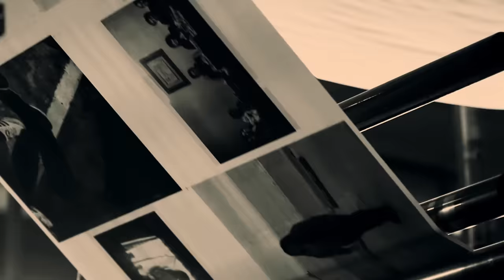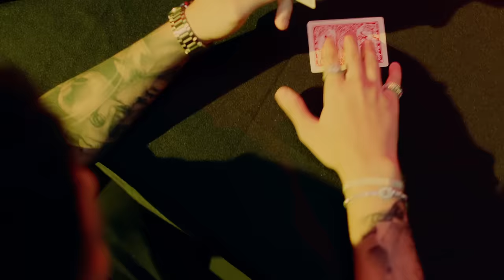Kabliz x El Roockie x Dubosky - 2 Noticias [Remix] (Video Oficial)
Kabliz, El Roockie y Dubosky  - 2 Noticias Remix (Video Oficial)

Video Producido Por ''Wolf Director''
Música Producida Por Alexito Flp, Wvltz y At Fat

Letra:
Fueron 2 los convocados en el Remix pa traerte la primicia
Toy con la máquina de lyrics y con kabliz ahora son más de 2 noticias
La mala es que tu indecisión me llevo pa otras caricias
Y la buena es que en la cama no te igualan tu eres mi polvo franquicia

Tengo dos noticias para ti
¿Cuál quieres saber, la buena o la mala?
La buena es que ha pasado el tiempo y nadie es como tú
A ti nadie te iguala
La mala es tan compleja que no te imaginas lo que me costo aceptarla
Que si esto no es bueno y tampoco saludable entiérralo con pala

Y aunque nadie me lo haga como tú
No puedo seguir esperando por ti
Otro polvo que me trae un dejavú
Una escena donde tú estabas ahí

Mi Laura Pausini pa tu herida tengo el kit aunque sin mí tú panini no va a estar complete
Te fuiste como Angelina de los brazos de Brad Pitt dejando una escena por que en mi mente ta en repeat
Yo quiero ser tu velero de miel que navega con dulzura las orillas de tu piel
Que volemos por los cielos en aviones de papel y lo hagamos en la cima de la Torre de Babel

Y aprenderás
Cuando tú cora sienta el rechazo
Y no te sientas bien en otros brazos
Extrañaras mis besos mis abrazos
Porque yo soy quien te hizo mujer
Te cortarás las alas pa seguir mis pasos
Tanto orgullo te llevo al fracaso
Y donde eras feliz no podrás volver

Besarte, el cuello, la boca
Son sensaciones deliciosas que te volvían loca
Que yo te hiciera, que te quitara la ropa dime donde estás pa recordártelo ahora
Tú boca y tú cuerpo de atleta
Quiero otra vez la combi completa
Para el tú siempre andas indispuesta
Y conmigo siempre quiere dar otra vuelta
Entre el humo del kush te como completa
Cuando estás con otro no te encuentras
Tú lo tienes dando vuelta como trompo
Para nadie es un secreto que te rompo
Tal vez soy el que te cura tu trastornos
Y cuando tú y yo chocamos tocó el fondo
Me pregunto con quien estas ahora
Quien te tiene, quien te llama y te enamora